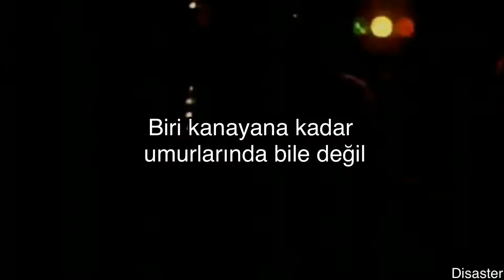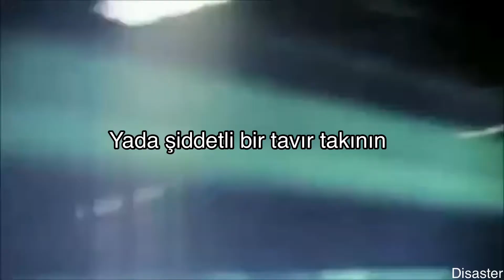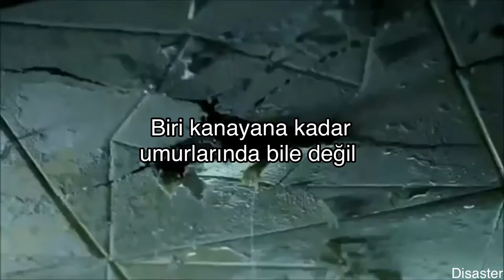My Chemical Romance - Teenagers ( Türkçe çeviri) skins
Happy b-day to me